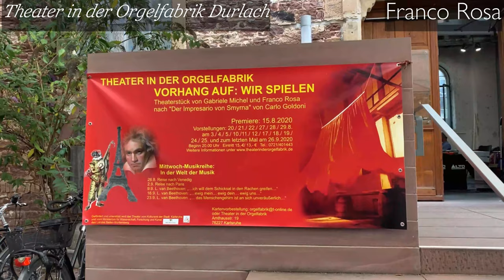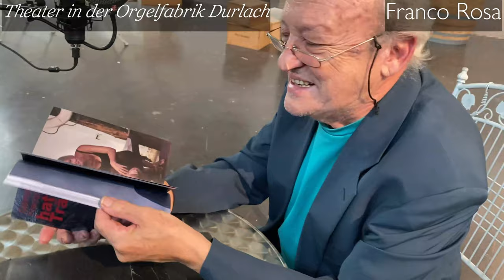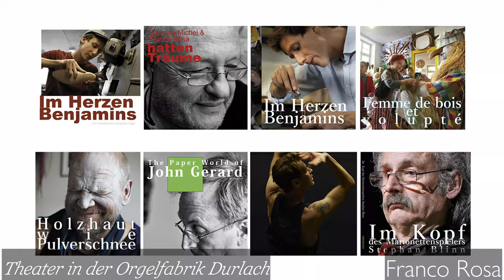LANG LEBE DAS THEATER, Franco Rosa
Makkiko

                 Makkiko

Camera：
                 Canon Lens:

                 100mm Macro, 70-200 mm Zoom, 28-300 mm Zoom,
                 24-70 mm Zoom17-40 mm Zoom, 17 mm TS-E

                  Iphone 11
                  Gopro 8

 Micro phone :
                 RODE